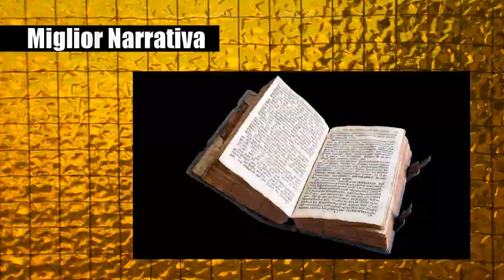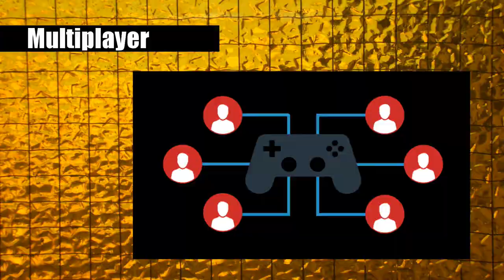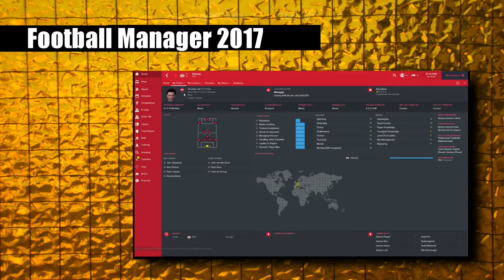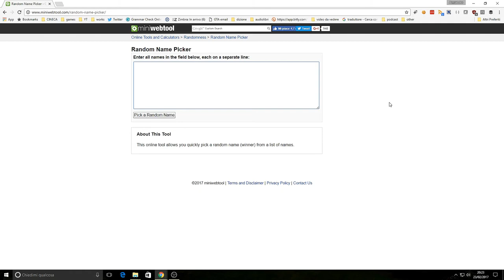La Tazza d'Oro 2016 - i vincitori!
Ecco a voi i risultati delle votazioni per la Tazza d'Oro 2016! Tanti titoli noti, alcune sorprese e un fantastico regalo per uno dei votanti che sarà estratto a sorte durante il video!

Grazie a tutti per la partecipazione!